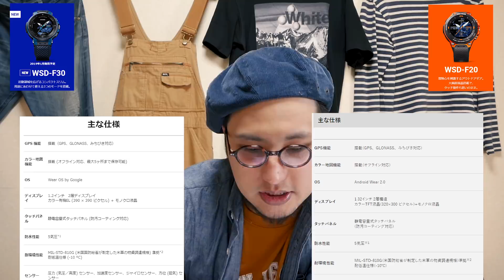カシオの新製品をレビューするよ～！！【PRO TREK Smart WSD-F30】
という訳でPRO TREK Smart  WSD-F30を発売前にレビューさせて頂ける事になったので今回は性能比較とかやっていきます～！！
Smart Outdoor Watch | PRO TREK Smart - Casio

前回のプロトレックスマートの動画↓
【チープじゃないカシオ】CASIO PRO TREK Smartを一ヶ月使用してみた話【高性能】

かえる旅
夫婦で旅動画等わちゃわちゃやってます。
かえる旅のLINE
(相談等をたま返信したり動画にしたりします。)
サブチャンネル作りました。
LCC（格安航空会社）Peachの公式アンバサダーやってます。
気軽に飛行機で旅行に行けるので是非利用してみて下さい～！

物販サイト
Tシャツやパーカー
Jackalope Web Magazine
ジャッカロープは自転車動画のけんたさんとサメーズ等のイラストレーター モハさんの三人でやってるチーム名です。